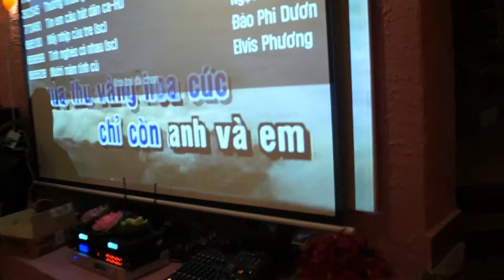Tiệc Sinh Nhật Chị Hồng Lê lần thứ 50, 03.12. 2017 (p)